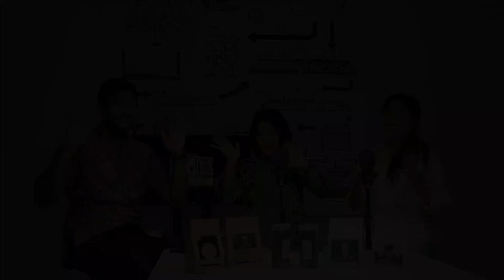TEMAN TULI JANGAN DI PANDANG SEBELAH MATA‼️ MEREKA ORANG HEBAT‼️ - MARIO LADO | KOE PODCAST